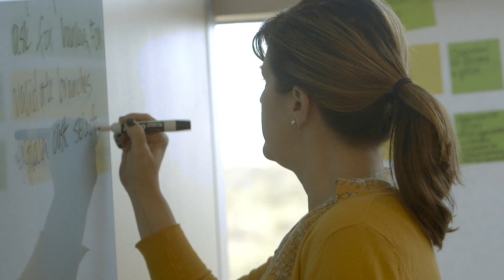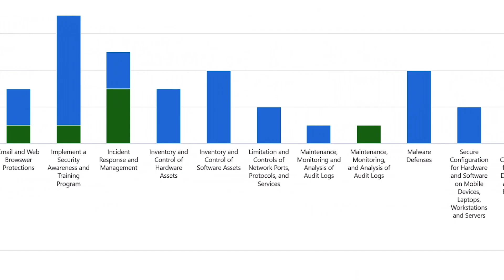Texas bank extends a century-plus legacy with Compliance Manager and Microsoft Teams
To be a Frost Bank customer is to be part of a close-knit community. The bank exemplified that compassion during the COVID-19 crisis by processing many more Paycheck Protection Program loans than far larger national institutions, and it brings that same attention to security and compliance. Now that the bank has deployed Microsoft Compliance Manager, it’s making the compliance management threaded throughout the company easier than ever before. And with Microsoft Teams, it’s keeping the culture—and the community—strong for its employees and customers.